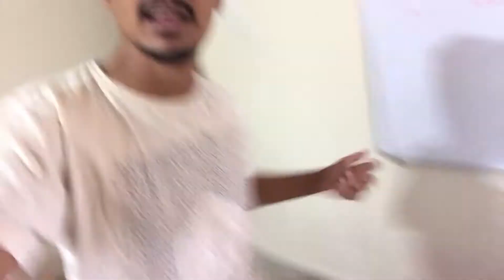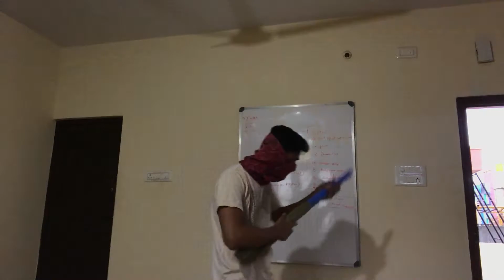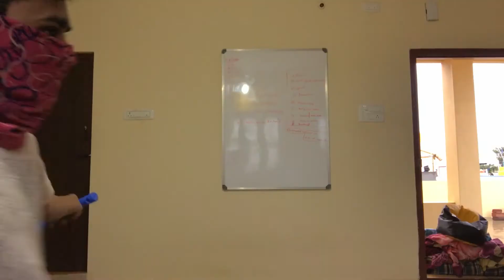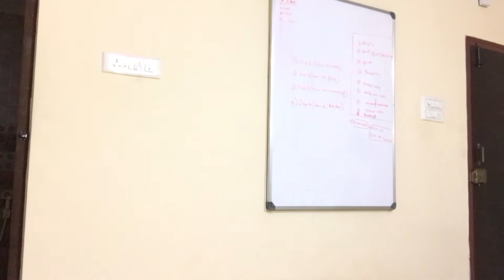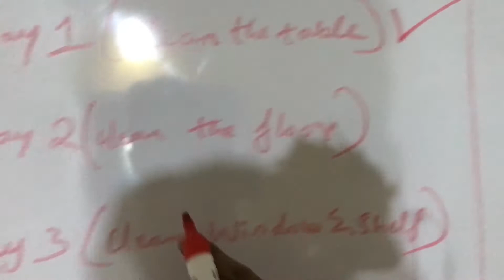Bachelor Life is not easy : ( 😭 | Anil Tilawat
Hello:)
If you are living a Bachelor life then you will surly relate to this video.
so do watch and enjoy the video...
TATA:)